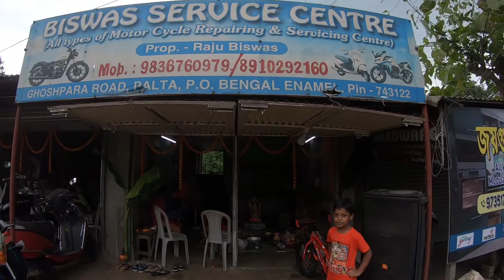SPECIAL DAY OF MY 2 - RIDING PARTNER'S | BISWAKARMA PUJA 2021 | YE TO BANTA HAI IS DIN ME 😎✌❤🏍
Wish you all a very Happy Biswakarma Puja 🙏😊. Today is very special day of my 2 Riding Partner's. All the year both of them were with me and in this occasion celebration much needed.

Need all your love 💖 and support to grow this channel ✌🤝🙌.

Ride Safe | Dream@Begins 🏍✌
Stay Safe
Living my Dream